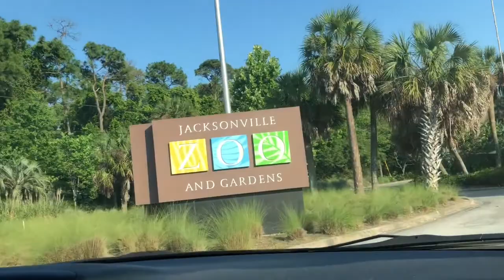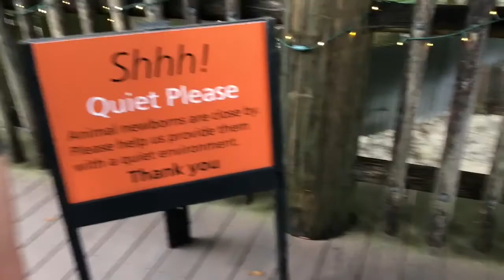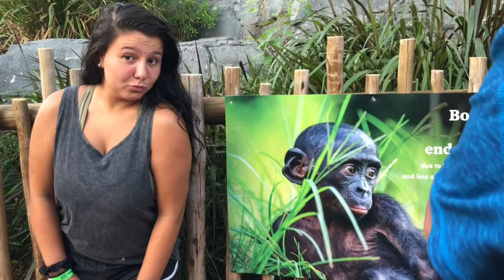JACKSONVILLE ZOO WITH FAMILY AND FRIENDS!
Thank you guys so much for watching.Its been crazy lately.
Balikan ko Kau lahat bigyan nio lng ako nng time:)
Thank ulit sa lht nng nanood!